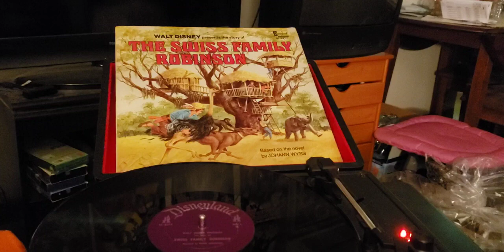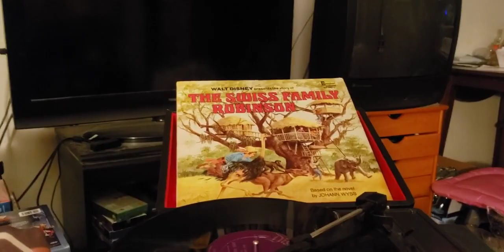episode 796 Disney the Swiss family Robinson 1968 record